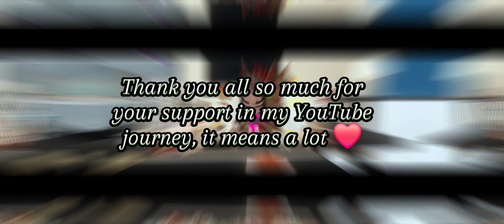3K Subscriber Special!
A huge thanks you to my lovely filmcrew for helping ❤️💙